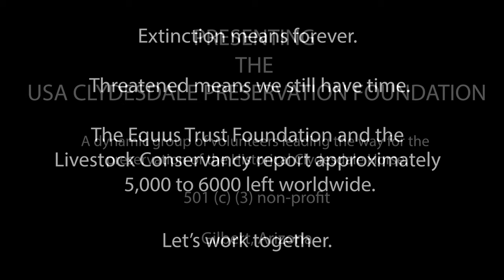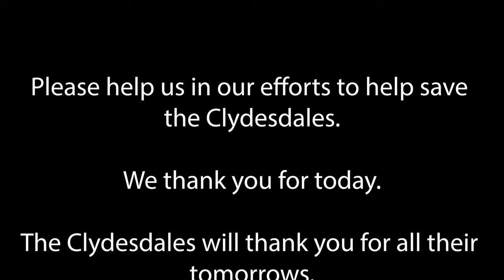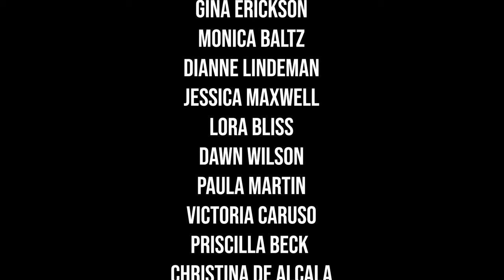Presenting The Majestic Clydesdales of USA Clydesdale Preservation Fountation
Many know the Clydesdale horse from the popular beer commercials, but there is a history behind this unique breed, who are in trouble. Very proud to have been given the opportunity to do this video for the USA Clydesdale Preservation Foundation, Gilbert, Arizona. This is their story...